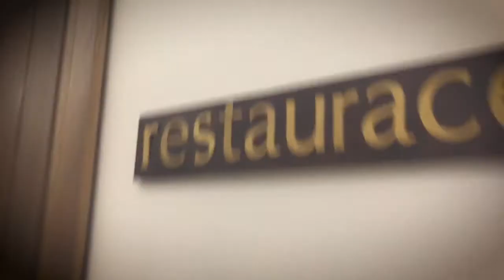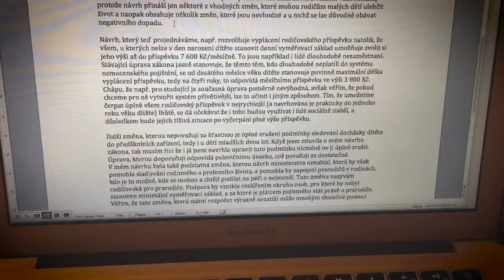Markéta Backstage - Jak vypadá můj pracovní den?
Ahoj, jak se máte?
Jak vypadá můj pracovní den? Pokaždé jinak 😊. Když si ale pustíte nový díl marketabackstage, malou představu o tom, jak může probíhat jeden den poslankyně, si určitě uděláte. Natáčela jsem pro Vás v úterý, od rána až do večera. Tak mrkněte na výsledek a nezapomeňte mi napsat, jak se vám nové video líbilo 😊.

Pište mi co, Vás zajímá o politice a práci poslanců. Ráda se pokusím na každý dotaz zodpovědět.

Na videa se těšte každý čtvrtek a pondělní live na FB.
P.S. sledujte mě tady i na Facebooku, Instagramu a Twitteru!